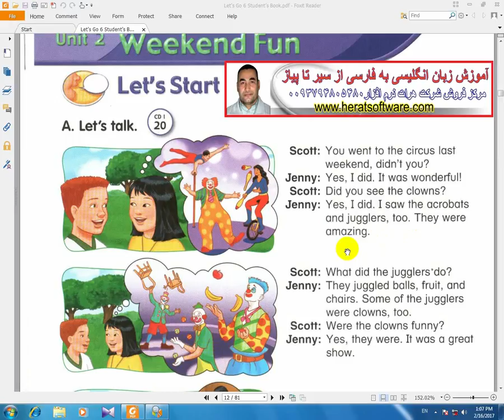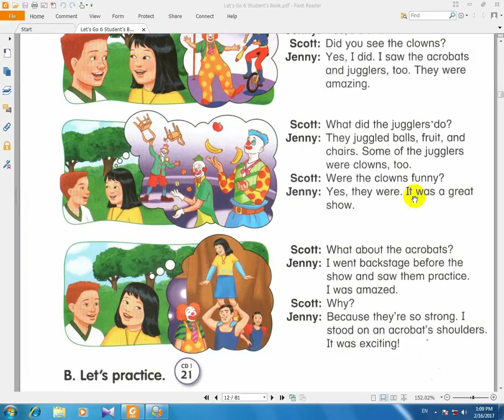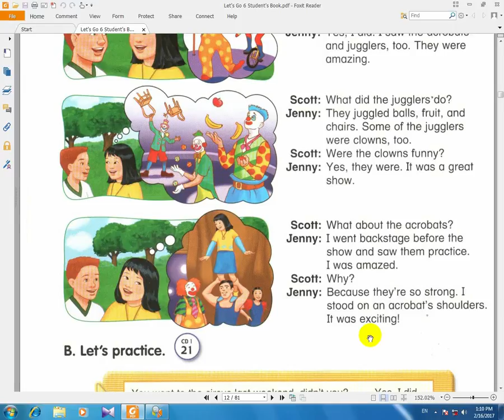آموزش زبان انگلیسی let's go کتاب هشتم درس9